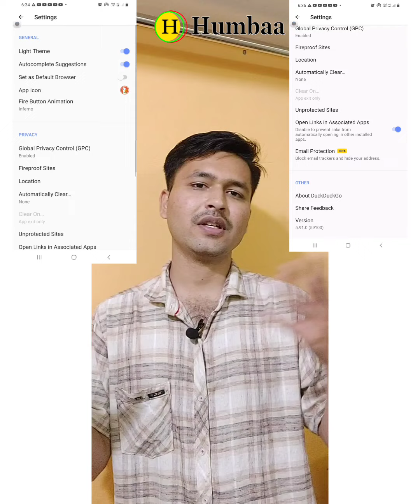How to get duck duck go email address invite code? Duckduck go email protection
Duck duck go email protection